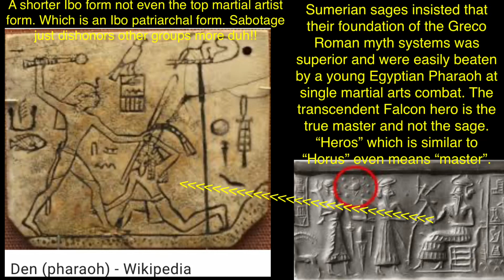October 31, 2020